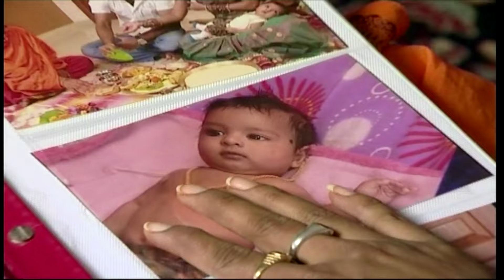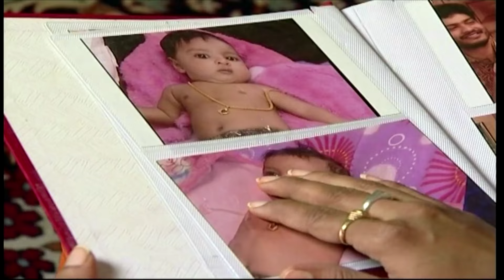|| BEST SCENE || MOGALIREKULU || MANJULA NAIDU || ON PUBLIC DEMAND || LOUDSPEAKER ||